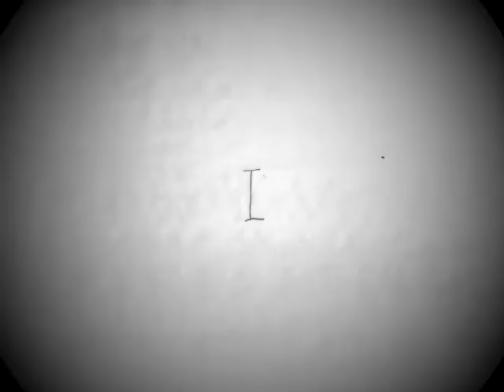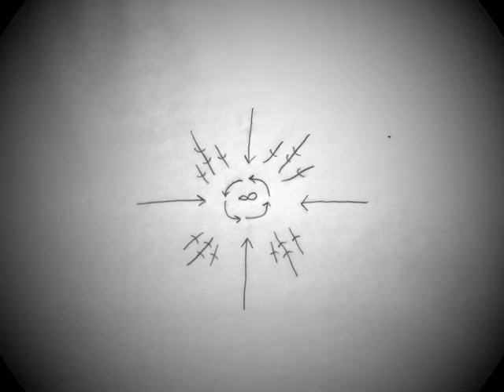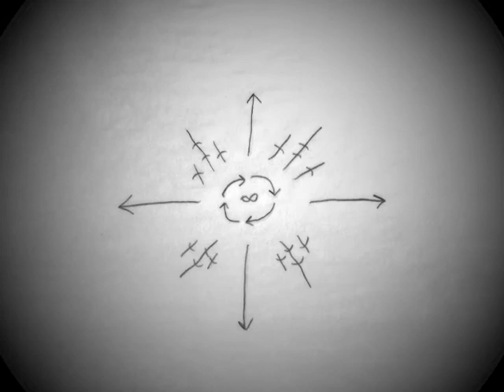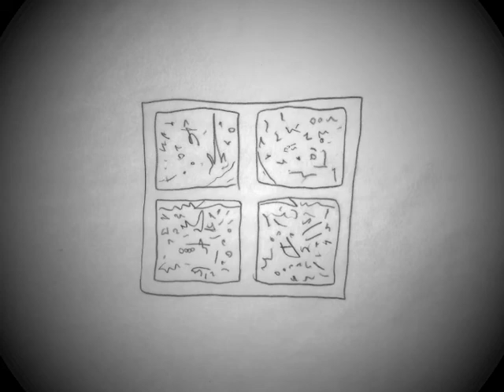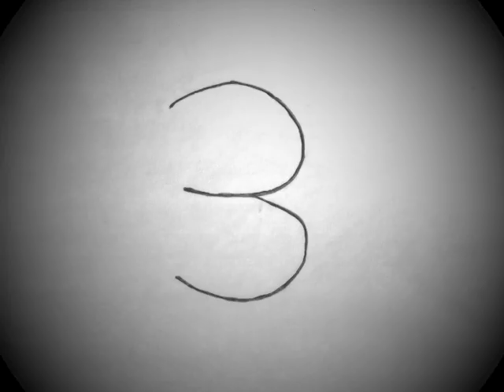"Life, Briefly" - A Film by Noah Adams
"Life, Briefly" - A Short film by Noah Adams